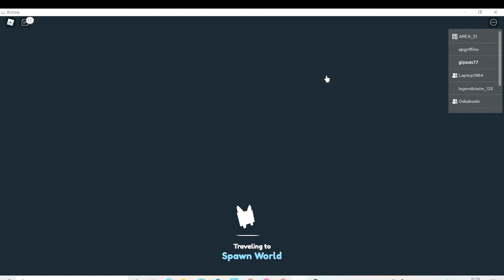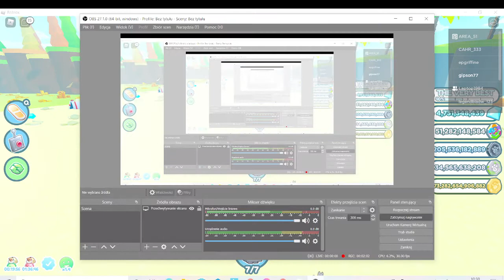jak dostać nowego exclusive. w tym filmie sie dowiecie!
zostawiajcie  łapki w góreni suby z dzwonem